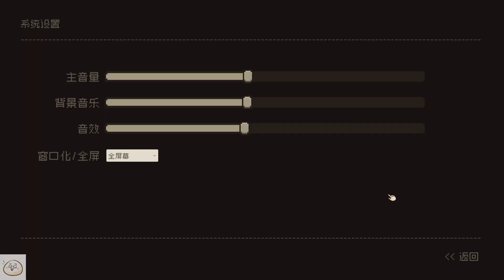【慶饅頭】【大江湖之蒼龍與白鳥】【角色扮演】-Part.1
觀看前須知:
1.影片中有挑戰失敗，故移除該片段的影片，會有上下銜接不上的情況。